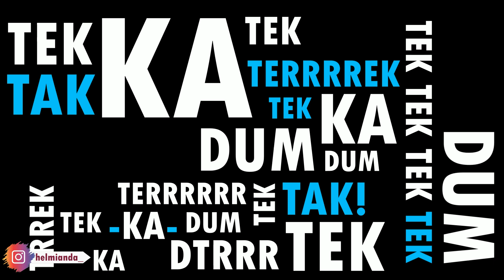BALADI || DARBUKA RHYTHM [Step by Step]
hay Assalamu'alaikum
this video contains how to play darbuka with rhythm BALADI step by step